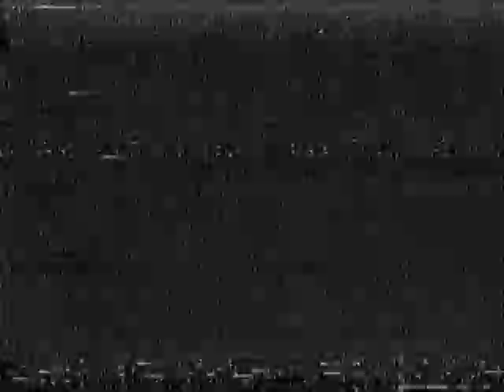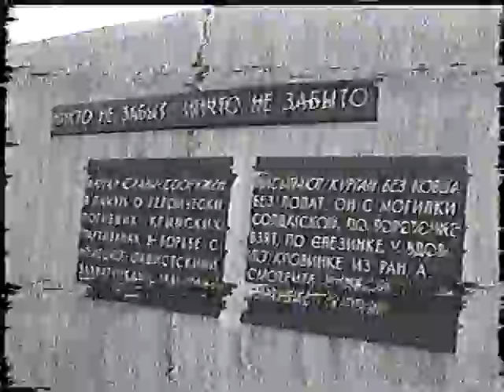поход по Крыму март 2005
этот поход был посвящен Маме от Дмитрия
5-ти дневный маршрут по горной местности
извините качество пленки VHS